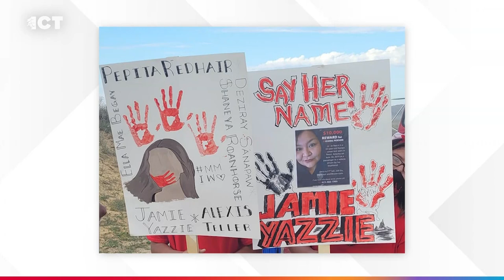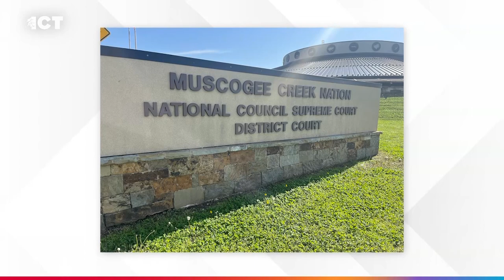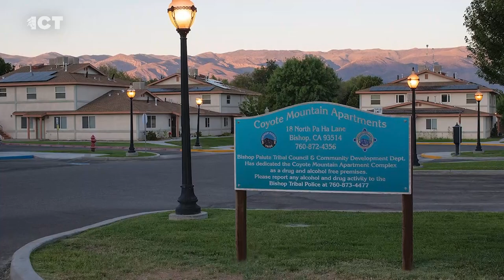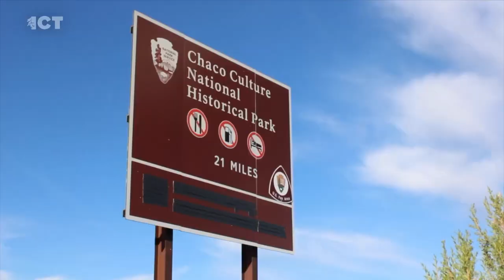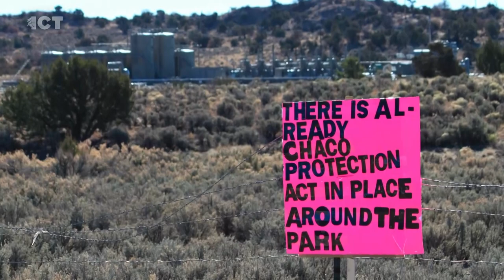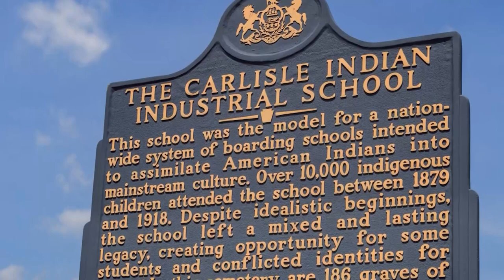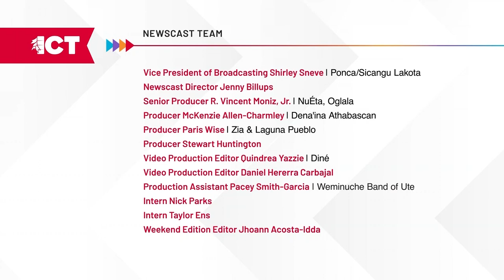Government effects on Indian Country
On the weekend edition of the ICT Newscast, Congress has voted out the speaker of the House, a first in U-S history. What does it mean for Indigenous communities? A new intertribal resolution supports limits for oil and gas development near Chaco Canyon in New Mexico. A look into a Canadian import designed to help heal boarding school wounds

Kevin McCarthy has become the first Speaker of the House to be voted out of office in U.S. history. A small group of far right Republicans, led by Florida Representative Matt Gaetz, successfully challenged McCarthy’s leadership, through a 216 to 210 vote. Congress still must fund the government by November 17. ICT regular contributor Holly Cook Macarro is the founding principal and president of The Angle. She is also a board member of IndiJ Public Media, the parent company that owns ICT and the ICT Newscast.

A piece of legislation in Congress would reverse the Interior Department’s decision to withdraw future oil and gas development around Chaco Canyon National Historical Park. ICT’s Mark Trahant spoke to Executive Director of the All Pueblo Council of Governors, Teran Villa about the issue.

September 30 is a federal Holiday in Canada focused on healing the legacy of the residential school era.  It’s now taking root in the United States. ICT’s Stewart Huntington has more on Orange Shirt Day.